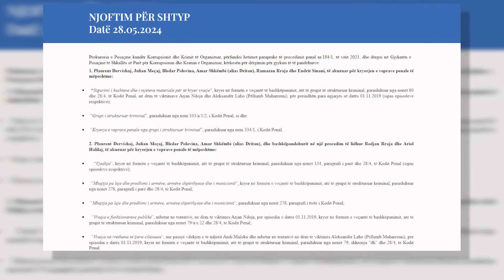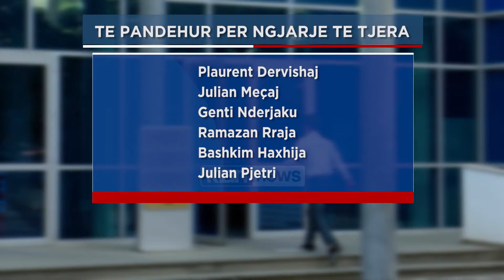Klan News - Atentati ndaj Arjan Ndojit, mbyllen hetimet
Pas afro katër vite e gjysmë, SPAK ka mbyllur hetimet dhe ka dërguar për gjykim dosjen në ngarkim të 9 personave të akuzuar për atentatin ndaj ish-prokurorit Arjan Ndoj, por edhe për ngjarje të tjera kriminale.  Në atentatin e 1 nëntorit të 2019 mbeti i vrarë shoferi Andi Maloku dhe u plagosën ish-prokurori Ndoj dhe Aleksandër Laho, i njohur si Rrumi i Shijakut.

Për këtë ngjarje, SPAK ka evidentuar rolet e tyre, si organizator, financues, ekzekutorë dhe ndihmës. Në bashkëpunim me njëri-tjetrin kanë ngritur infrastrukturën për ekzekutimin e personave të targetuar për tu vrarë, duke siguruar armët, automjet dhe targat e vjedhura, që do të përdornin për të ndjekur viktimat.

SPAK thotë se ata kanë vëzhguar shënjestrën të ndihmuar edhe nga bazat e të dhënave shtetërore. Për atentatin ndaj Arjan Ndoj, të pandehurit janë angazhuar që nëpërmjet garancisë të lehtësojnë pozitën e personave të arrestuar, që të mos i implikonin ata si bashkëpunëtorë. 9 të pandehurit rezultojnë se kanë bashkëpunuar me Redjan Rrajën të dënuar me burg përjetë, dhe Ariol Halilajn i dënuar me 35-vite. Dosja ndaj këtyre të fundit është ndarë me të pandehurit e tjerë.

Për atentatin ndaj Ndojës, është hetuar edhe Marsel Deçka, por nuk janë gjetur prova për ta fajësuar. Për këtë arsye SPAK i është drejtuar Gjykatës së Posaçme të pushojë hetimet ndaj tij.

Një pjesë e të pandehurve krahas atentatit ndaj ish prokurorit Ndoj, akuzohen se kanë bashkëpunuar për të vrarë dhe Vullnet Muçën (Muharremi), Genci Maloku (babai i Andi Malokut), dhe Arben Merkurin. Sigurimi i mjeteve dhe kushteve nga të pandehurit për të kryer vrasje i përket periudhës pas atentatit të 1 nëntorit

Ramazan Rraja, Plaurent Dervishaj dhe Julian Meçaj, krahas atentatit ndaj prokurorit, apo ngjarjeve të tjera akuzohen edhe për shpërthimin me tritol në hotelin në pronësi të babait të Ervin Matës, Luan Mata. Rezulton se Ramazan Rraja ka siguruar një automjet tek njohjet e tij shoqërore në Durrës dhe ka dërguar një të afërm të tij për të hedhur sasinë e lëndës eksplozive.

Genti Nderjaku, përveç atentatit ndaj Arjan Ndojës, akuzohet se ka siguruar kushtet dhe mjetet për të kryer vrasjen e juristit Mitri Prifti, periudhë nga shtatori i 2020 deri në janar të 2021, por atentati nuk është finalizuar.